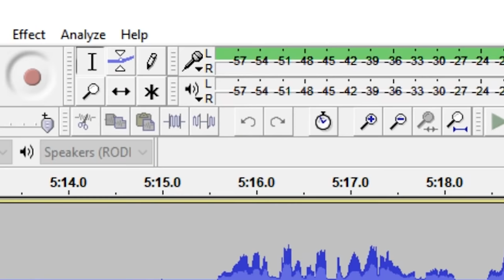Toriel even saves ur butt in other games lol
to get an amazing Black Friday deal on Raycons!
Miitopia is a Tomodachi Life spin-off RPG game that lets you create your own characters! You can even add Sans from Undertale or Super Mario! This is Part 2 of my series.

Miitopia is an RPG released for the 3DS in Japan on December 8, 2016. It was later released in North America and Europe on July 28, 2017. It is a spin-off to the Tomodachi series, and the second spin-off after Miitomo. In contrast to the life simulation focus implemented in previous installments, Miitopia is an RPG, likened to that of Tomodachi Quest, an event in Tomodachi Life. Despite this shift in focus, Miitopia retains many of the things that liven the experience of the main installments, such as Relationships, Food, Personalities, and others.

Not unlike the first spin-off, Miitomo, Miitopia scales down much of the aforementioned features in order to focus on the RPG aspect, but still manages to keep to the standard presented in previous games.

Snapchat! YuBplays